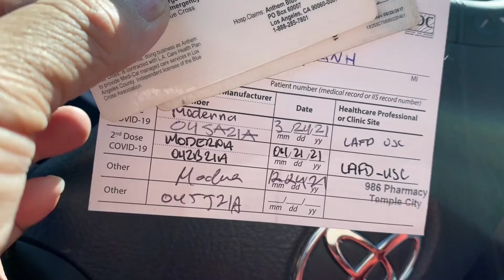Cuộc Sống Mỹ Ở LA: Walk-In Covid-19’s Booster Shot in 45 min.